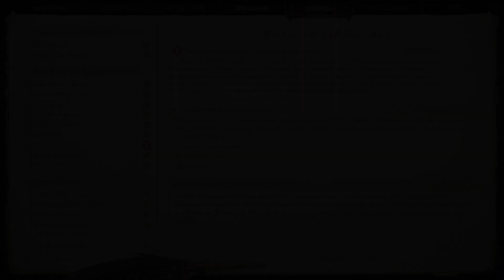#148 Blackwater IV - The Last Gift | Pathfinder: Wrath of the Righteous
The Last Gift of a Brilliant Mind - Conclusion  |  Enhanced Edition, Let's Play

Content:
0:00 Disable the arcane emitter
2:45 Hundred-Face - big reveal
6:45 Defeat Hundred-Face (combat)
9:00 Device transfer
11:20 Device fate
13:25 quest complete
15:00 last room (available earlier, maybe?)
18:00 denouement